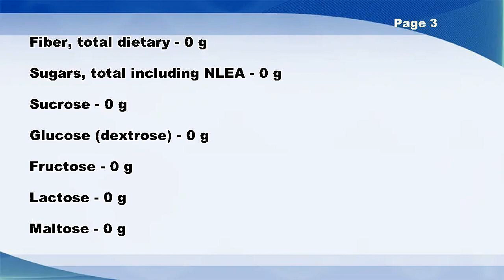Whale, beluga, flipper, raw (Alaska Native) - Nutrition Data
Whale, beluga, flipper, raw (Alaska Native) -- Nutrition Facts